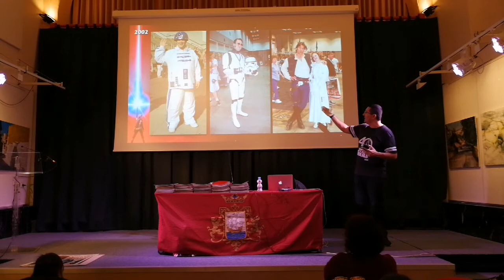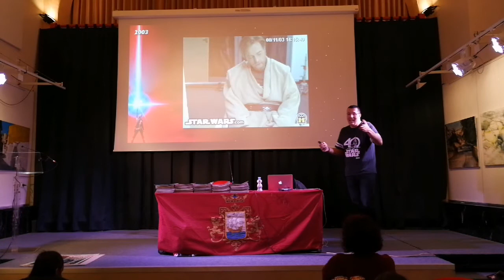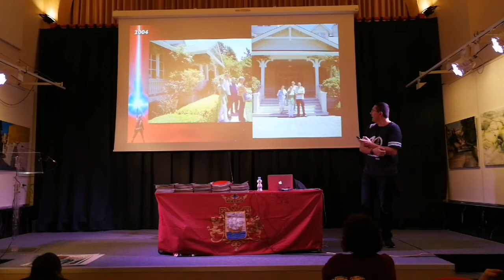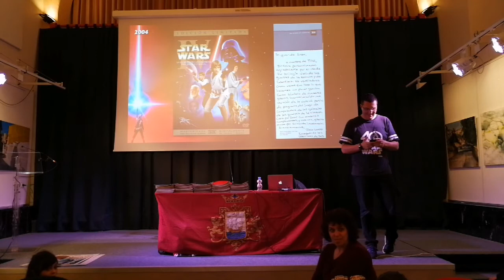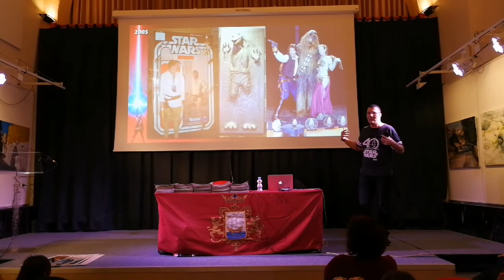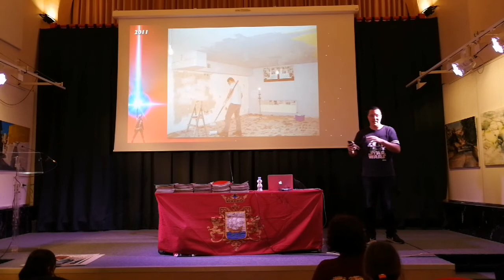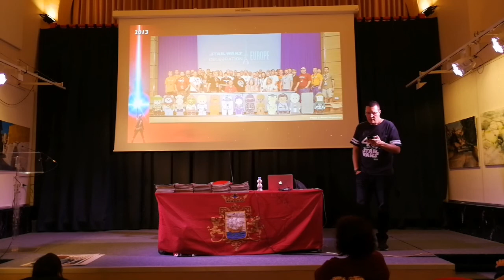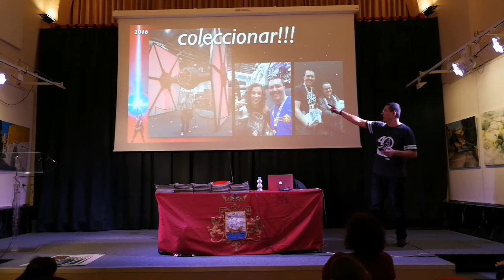Charla de Jose M. Arosa: Un Vasco en la corte del Rey Lucas (parte2)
El gran coleccionista Jose M. Arosa imparte la charla titulada "Un vasco en la corte del Rey Lucas" donde nos cuenta su experiencia a lo largo de los años como fan de la saga, director de la revista Star Wars Magazine, y muchas otras aventuras increíbles que lo han convertido en una de las personalidades más queridas del Fandom de Star Wars de España.